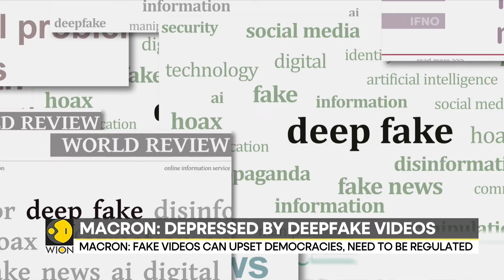France: Deepfakes Add to Macron's Post-Election Woes | World News | WION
Deepfake videos of French President Emanuel Macron are doing the rounds on social media and in one of them macron is Dancing with Taylor Swift while another viral video shows him kissing a male security guard. He has responded saying that the videos illustrate the need for a regulation. Watch in for more details!